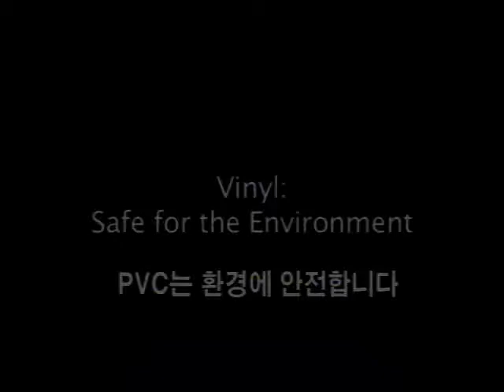LG Chem Petrochemistry PVC - Benefits of PVC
LG화학 석유화학 PVC - Benefits of PVC